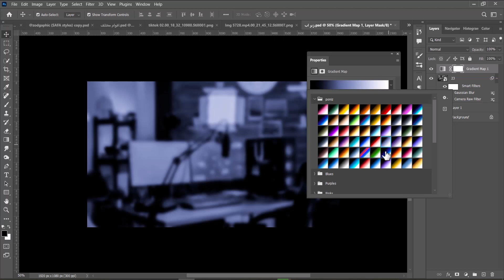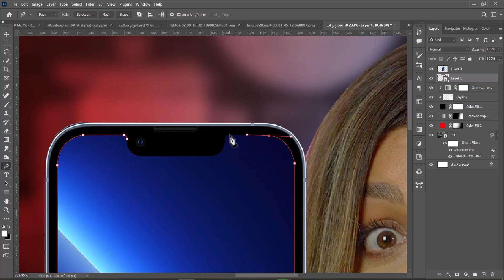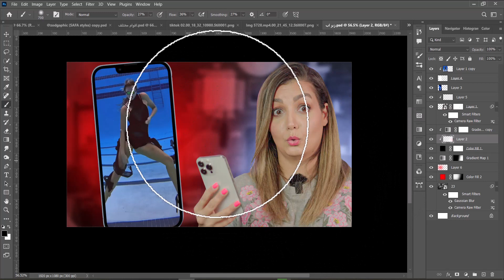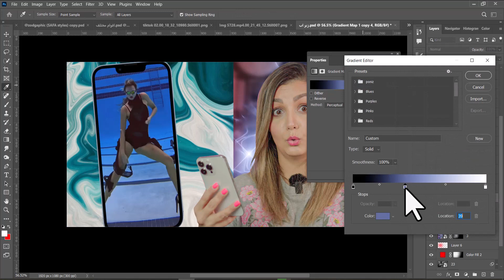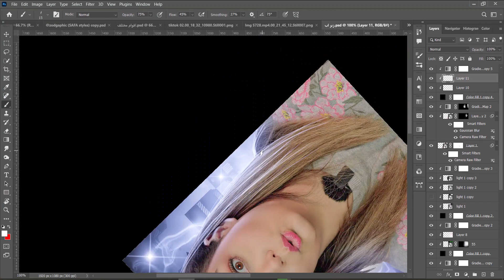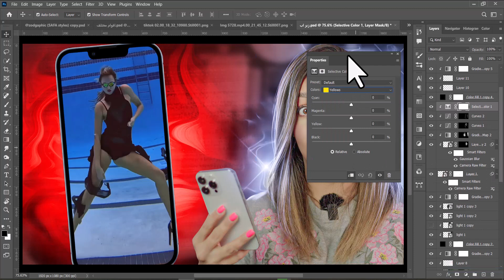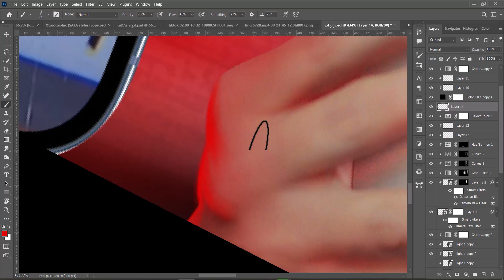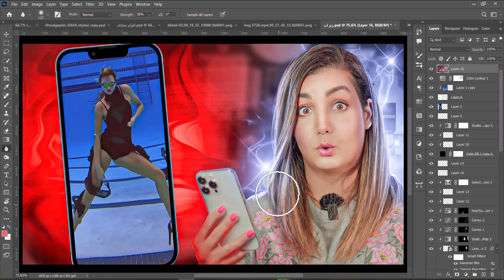مخصوص ترین آموزش سال | صفر تا صد طراحی تامنیل با عمو پونیز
امروز  آموزش صفر تا صد طراحی این تامنیل رو براتون آوردم ، پس اگه از این جور آموزش ها خوشت میاد داخل کامنت ها بگو تا من انگیزه بگیرم.
راستی من دوره  الماس های پونیز دارم، دوره رایگان:
 الماسای پونیز 1

الماس های پونیز2

راستی بازم از اینجور ویدیو ها داخل کانالم هست اگه خواستی اینم لینکشون